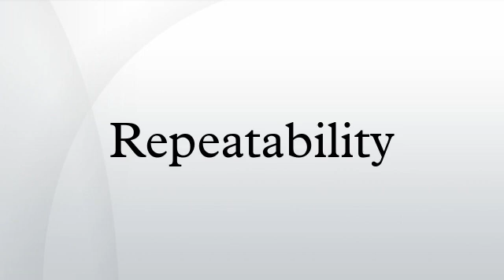Repeatability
Repeatability or test–retest reliability is the variation in measurements taken by a single person or instrument on the same item and under the same conditions. A less-than-perfect test–retest reliability causes test–retest variability. Such variability can be caused by, for example, intra-individual variability and intra-observer variability. A measurement may be said to be repeatable when this variation is smaller than some agreed limit.
Test–retest variability is practically used, for example, in medical monitoring of conditions. In these situations, there is often a predetermined "critical difference", and for differences in monitored values that are smaller than this critical difference, the possibility of pre-test variability as a sole cause of the difference may be considered in addition to, for examples, changes in diseases or treatments.